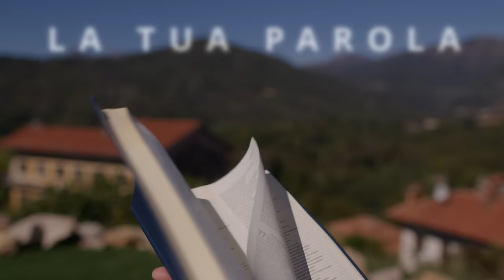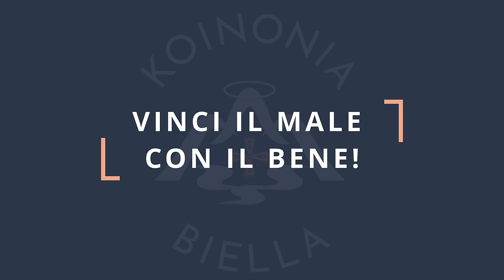Commento al vangelodelgiorno - VINCI IL MALE CON IL BENE! - Mt 5,38-42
Lunedì 17 giugno 2024 - VINCI IL MALE CON IL BENE! - Mt 5,38-42
🔴 SEGUICI SUI SOCIAL‼️
🔵 Official WEBSITE - Pagina Officiale di Koinonia Biella